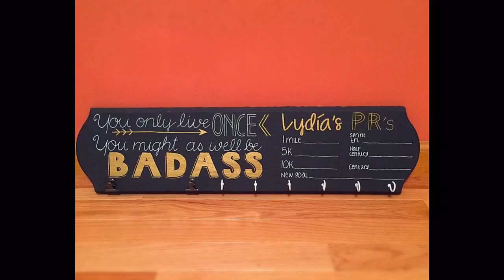Tri Vlog: My 2nd Sprint Triathlon! Pleasant Prairie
Happy to add another race under my belt!  I've now participated in 5 triathlons (2 outdoor, 3 indoor), and 3 runs (5Ks).  Sharing my experience :-)